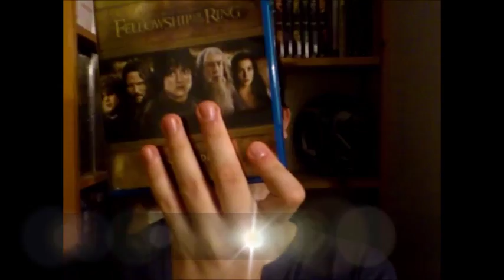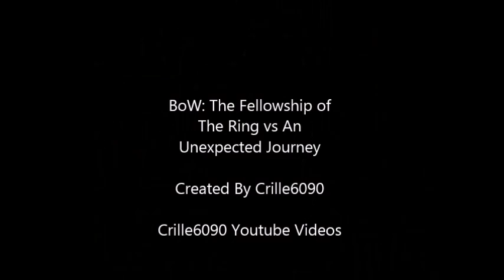BoW: The Fellowship of The Ring vs An Unexpected Journey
Better or Worse: Movie Versus - Season 6 Episode 4.

Note: This is my opinions.